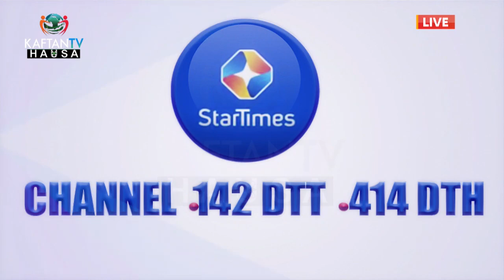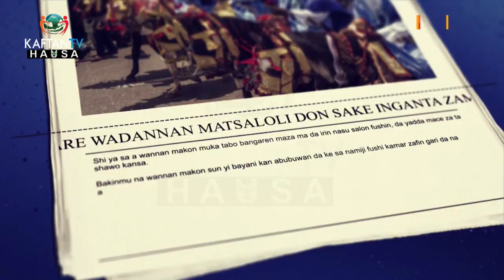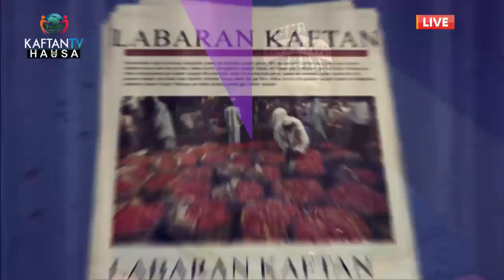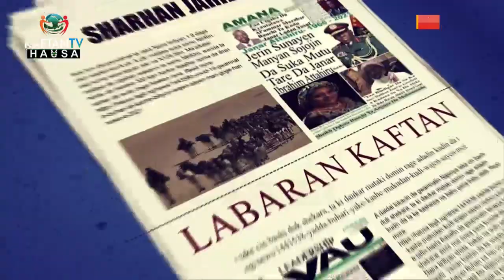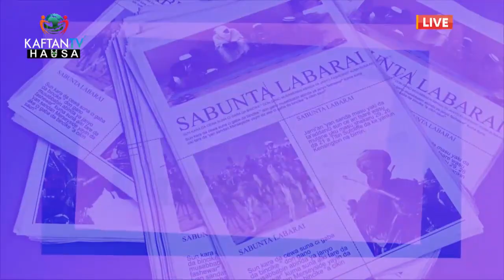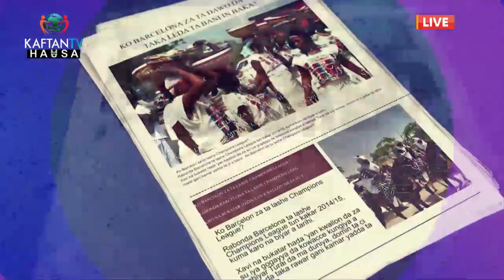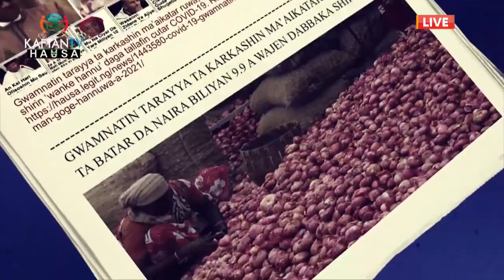SHARHIN JARIDUMU MAY 22ND